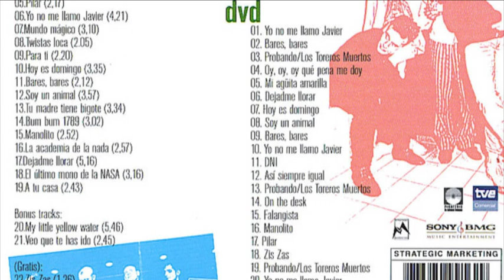Los Toreros Muertos - Soy Un Animal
Los Toreros Muertos - Soy Un Animal del cd Antología.